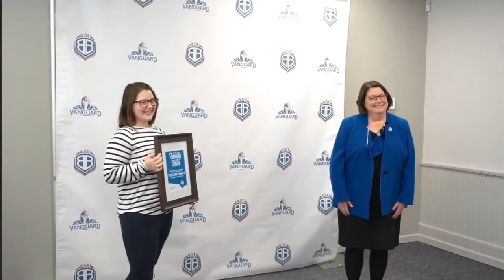Family Week Concert | John King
Join us as well celebrate all of the supportive families of the ASU-Beebe community and enjoy the performance of Country music star, John King.

✅ Apply today!